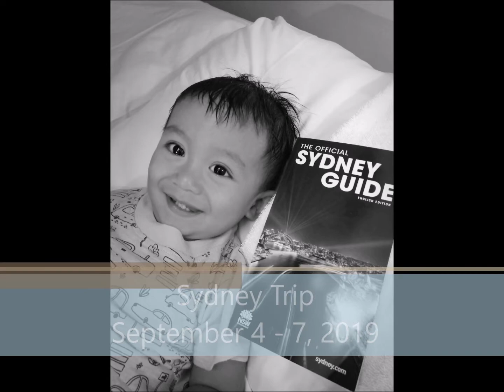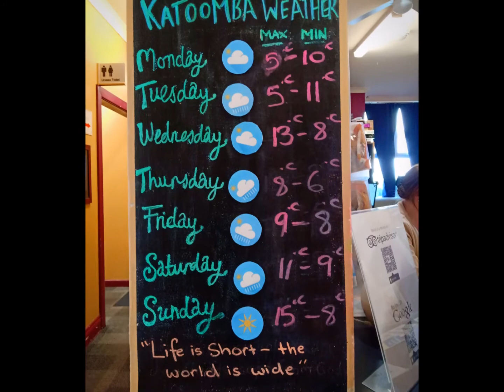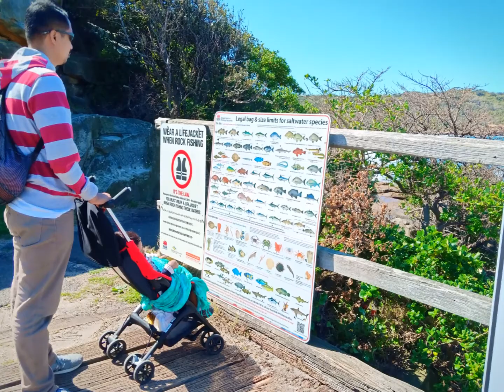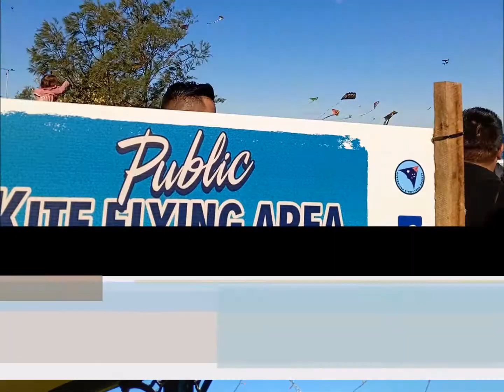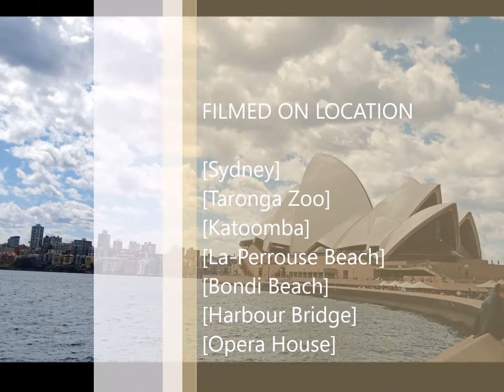Sydney - Australia Family Trip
Check our highlights Sydney's great place to visit with kids.

Our trip was on 4-7 September 2019.